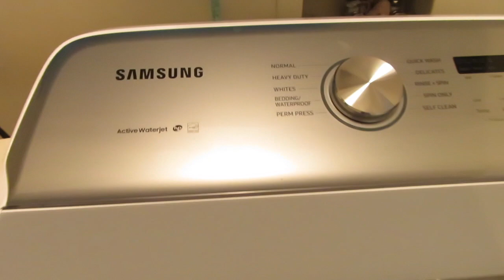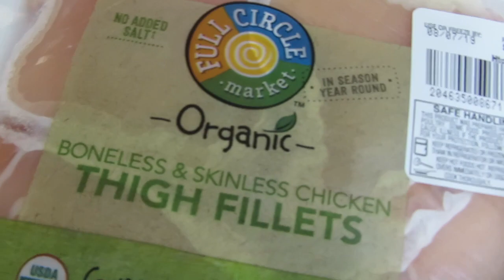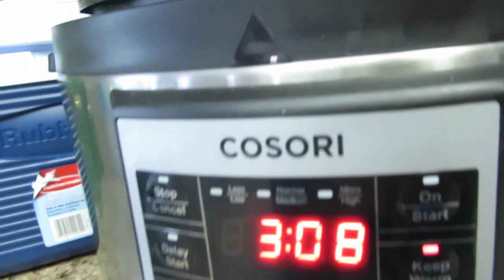Vlog, Perdi a mi Marido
2-Comparte y like
3-Siguemen en mis redes